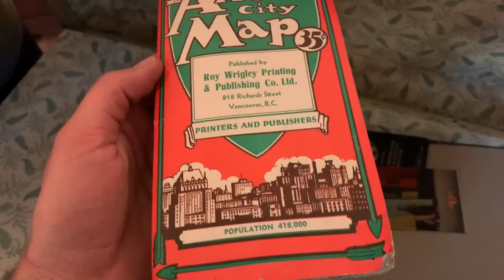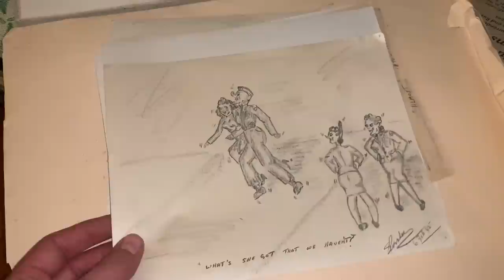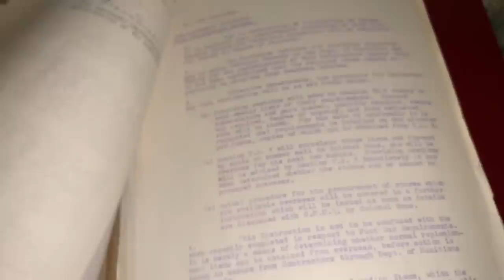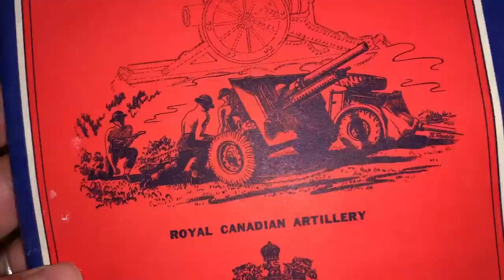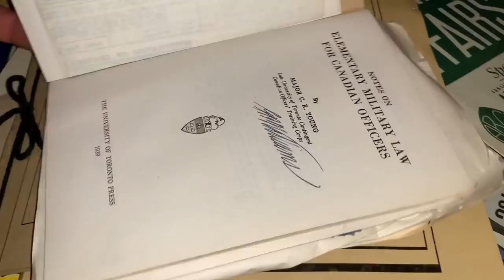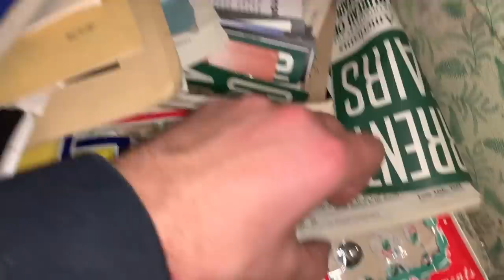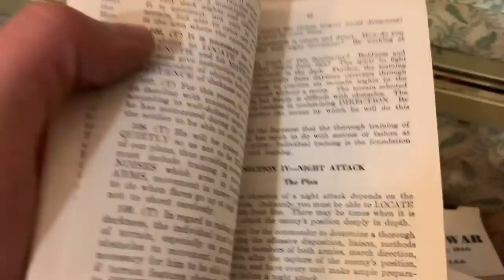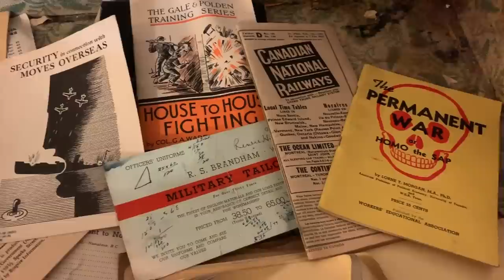Sealed Since WW2! time capsule mystery trunk! what's inside!?!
READ FIRST. I would like to share my respect to those that have served in the military. I have friends and family who serve as well, and appreciate the sacrifice they have made to keep our country and others safe. This trunk was sold to our store with the intention we would try and get our money back on whatever items were inside, I had been asked to put approximate values on items inside... this is not meant to lessen this mans service In WW2, but to give a general idea of what some military collectibles are worth. The Family that sold the trunk to us was aware it was their relatives war trunk, and as they are dealing with a large estate are not interested in keeping any of the items we found. Some of the books and materials went to a local museum.
The rest of these items will find a home with military enthusiasts. Also... we are not licensed to sell modern guns, which is why I mentioned the gun comment. We do however sell Antique firearms and would be happy to find antiques of course!